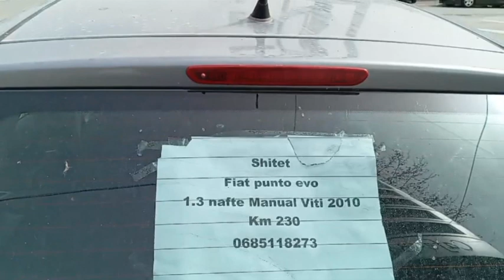Automjetet në shitje bllokojnë vendparkimet dhe rrugët në Durrës